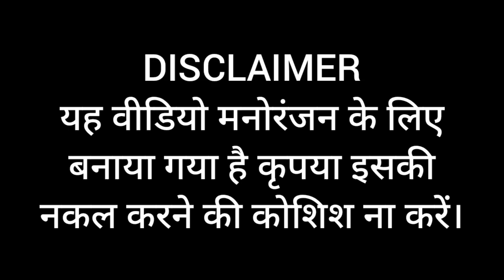कॉमेडी🤣🤪 | Satyaveer Singh | Manoj